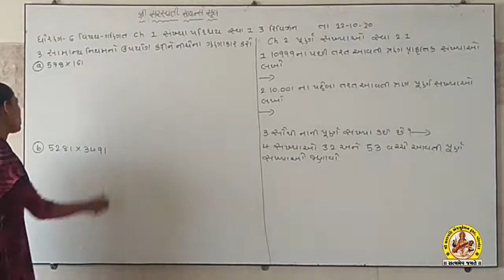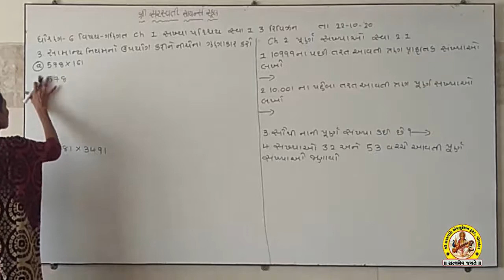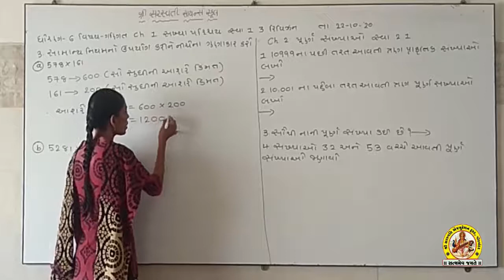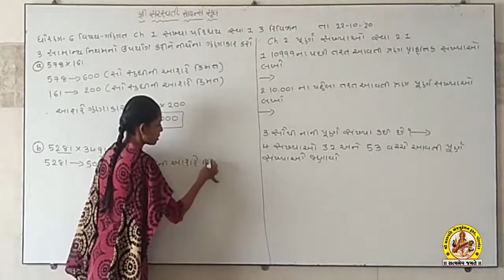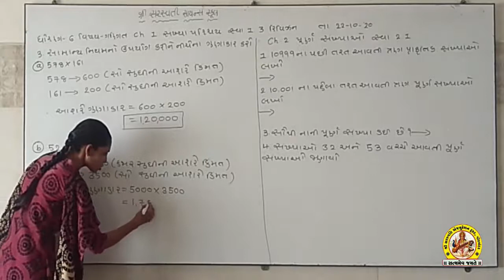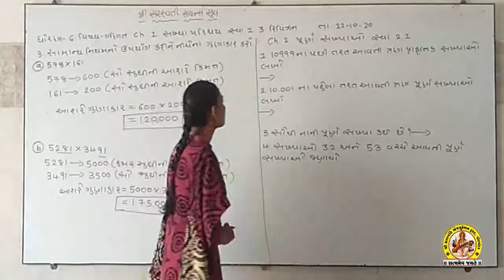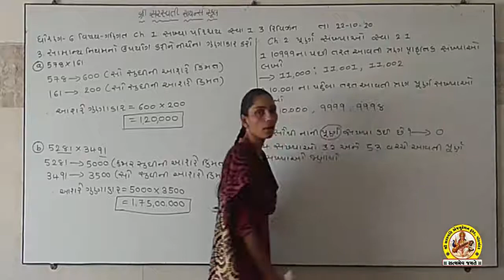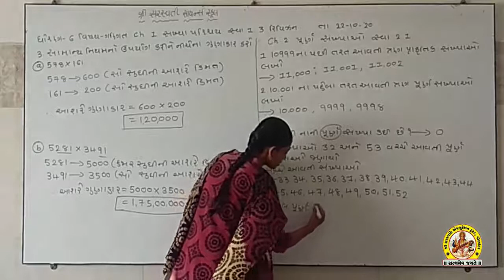SHREE SARASWATI SCIENCE SCHOOL, PORBANDAR STD-6 SUB-MATHS